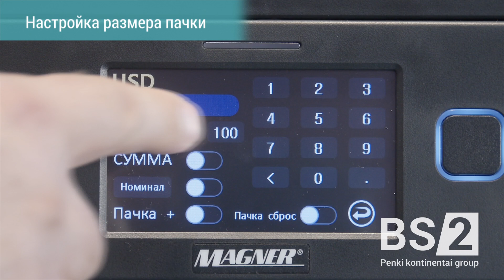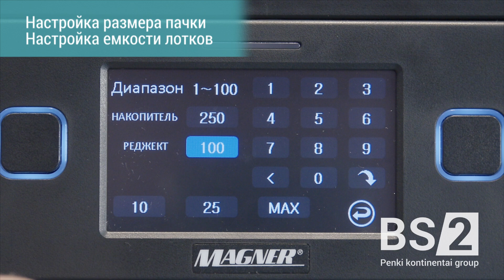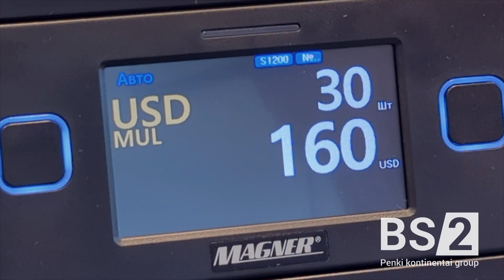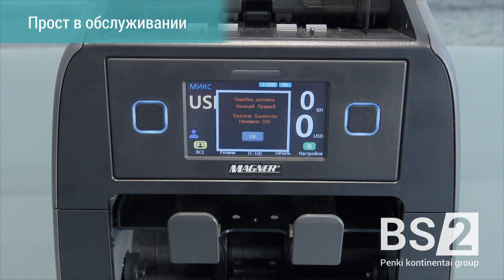Подробный обзор Magner 2000V: профессиональный счетчик-сортировщик банкнот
В этом видео мы познакомим вас с Magner 2000V – профессиональным счетчиком и сортировщиком банкнот, который идеально подходит для банков и крупных розничных магазинов.

Узнайте, как это мощное устройство с мультивалютной поддержкой, передовыми детекционными модулями и высокой скоростью обработки делает работу с наличностью быстрее и эффективнее.

Основные функции и особенности Magner 2000V:

• Поддержка до 50 валют
• Сканеры изображения и детекторы для проверки подлинности банкнот
• Быстрая обработка до 1300 банкнот в минуту
• Двухкарманная конструкция для непрерывного счета
• Большие загрузочные и приемные лотки
• Возможность интеграции с Cash Management.iQ для автоматизации управления наличностью

Magner 2000V — надежное решение для банков и крупных розничных магазинов, требующих быстрой и точной обработки наличности.
Оставляйте свои комментарии и вопросы ниже – мы будем рады ответить на них!